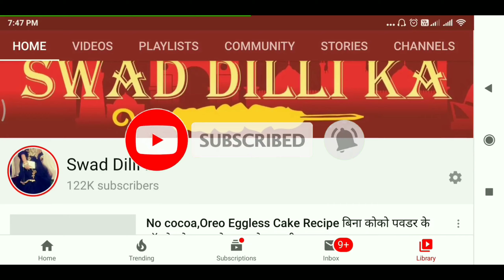रेस्टोरेंट जैसा स्वादिस्टअद्रक वाला चिकन करी बनाने की विधि | Instant & Spicy Ginger Chicken Curry